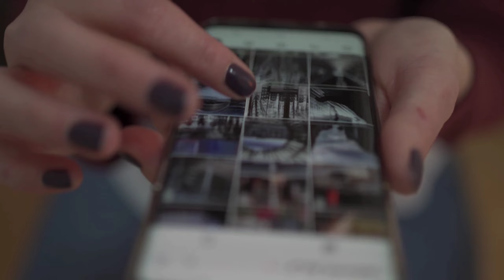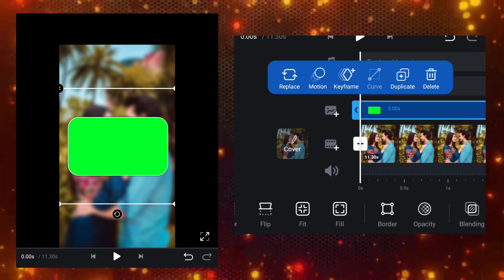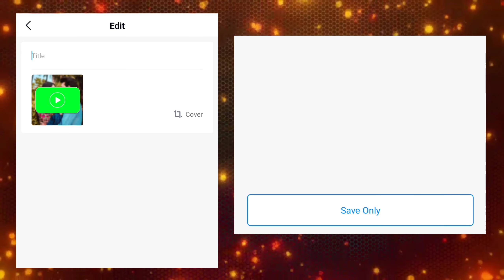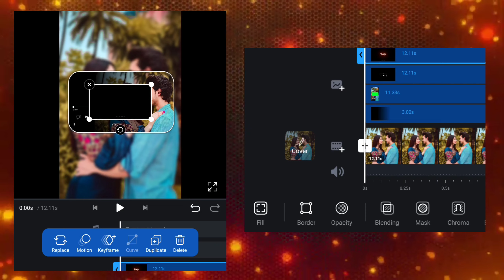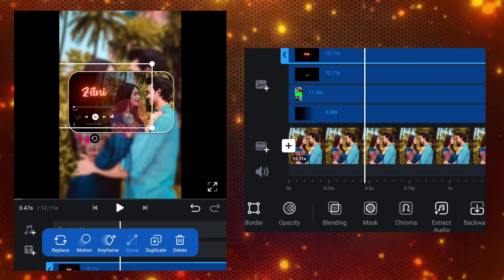How to edit Vedio in VN App 😲|| New Viral & Trending Video Editing Tutorial || VN status editing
This video tutorial is all About VN new trending video editing.

3D viral Lofi status video editing tutorial
3D viral Lofi status video editing tutorial VN app
New trending Lofi Status Video Editing Tutorial VN App
Viral 3D Lofi status video editing tutorial in VN app
VN video Editor se lofi song kaise banaye
Vn app
VN Editor
how to edit video in vn
how to edit video in vn app tamil
how to edit video in vn app in telugu
how to edit video in vn app malayalam
how to edit video in vn app in iphone
how to edit video in vn app for
how to edit video in vn app in kannada
how to edit video in vn app shake
effect
how to edit viral reels
how to edit viral reels video
how to edit viral reels in vn
how to edit viral instagram reels
how to edit insta viral reels
how to edit blur viral reel
Vn viral reels editing
vn viral reels video editing
vn viral reels
vietnam remix viral
vn viral video editing
vn viral video
vn new viral video editing
Vn app viral video
vietnam model viral video
miss vietnam viral video
vn app se viral video kaise banaye
how to edit viral instagram car reels
how to edit video in vn app in mobile
3D viral Lofi status video editing tutorial
3D viral Lofi status video editing tutorial VN app
3d lofi status video
3d lofi status video editing